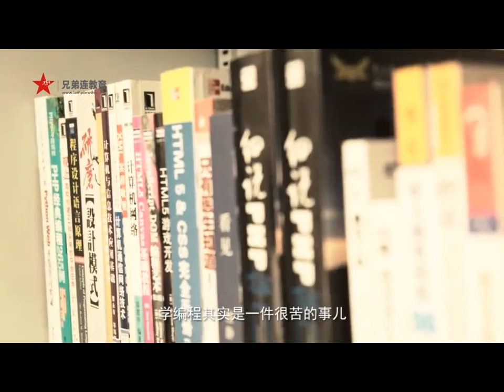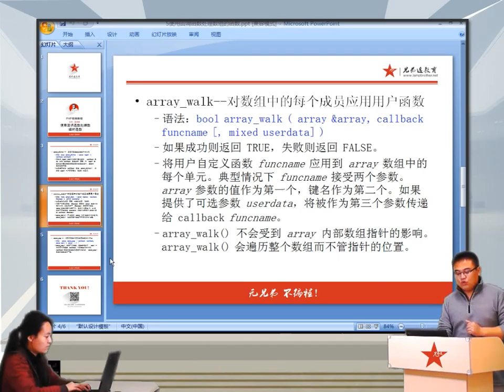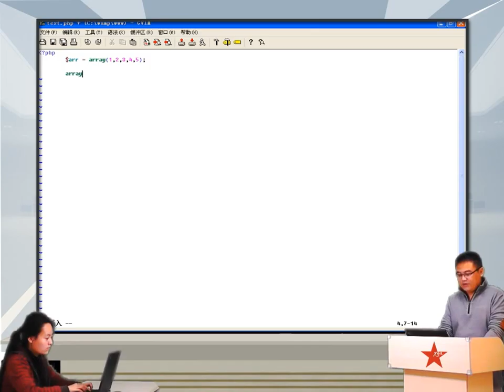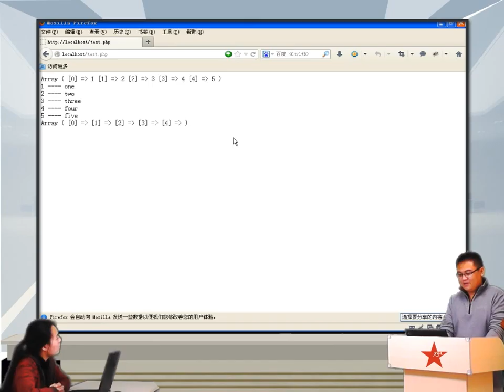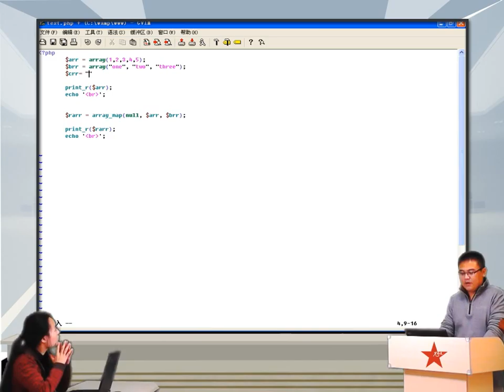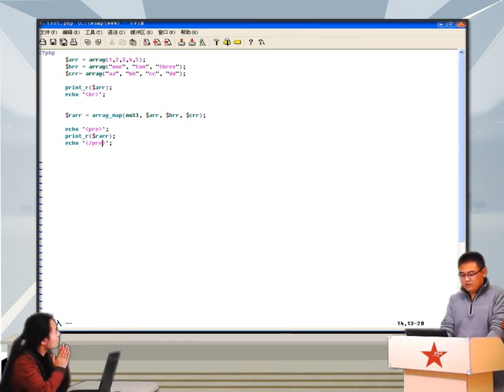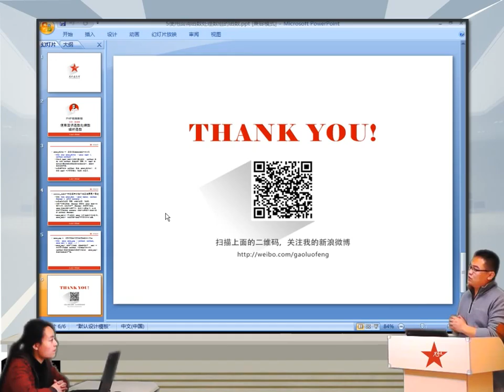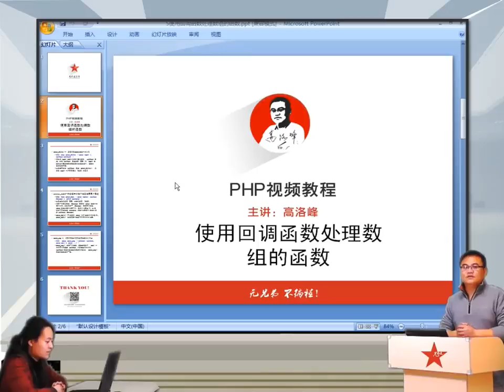2014兄弟连高洛峰 PHP教程 6 5 8 PHP使用回调函数处理数组的函数array map